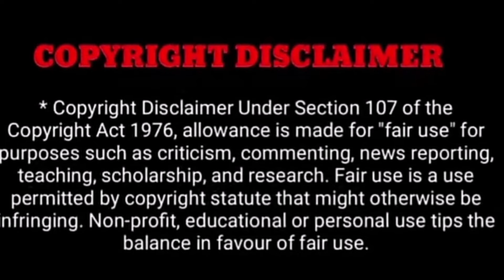பிரபல நடிகர் காலமானார் | அதிர்ச்சியில் பிரபலங்கள்